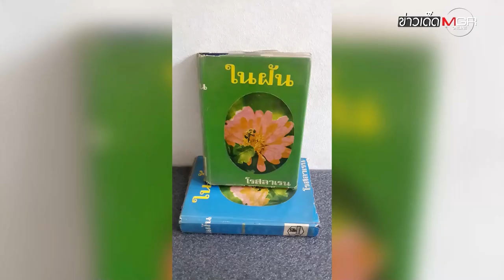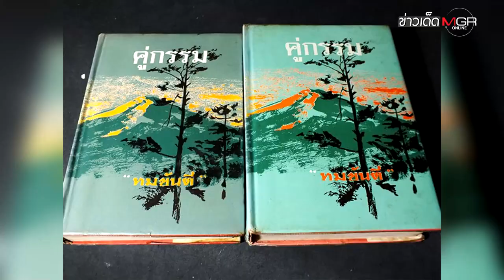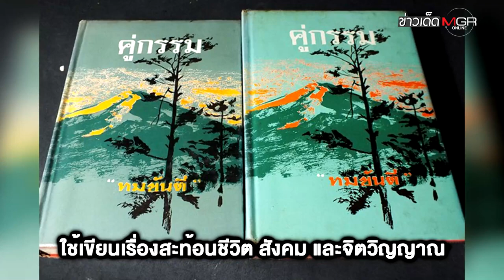สิ้น "ทมยันตี" เจ้าของบทประพันธ์ "คู่กรรม" : ข่าวเด็ดแมเนเจอร์